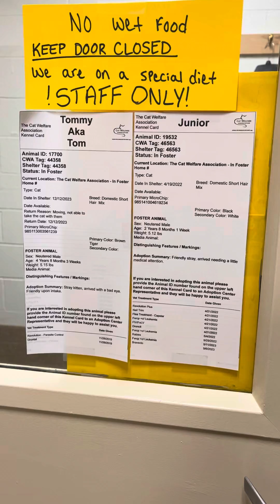My bestest friend, Junior!